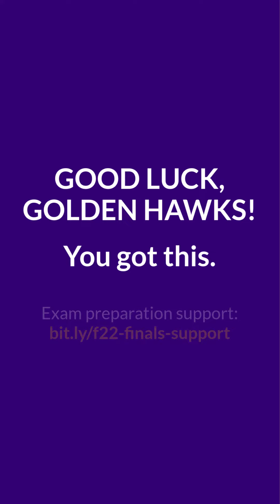Don't You Worry x Midas Mash-Up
With final exams right around the corner, Midas wants you to know: 🎶 don’t you worry, everything is gonna be alright 🎶

…because Student Success has a variety of study skills, math and stats, and writing support designed to help you prepare for, and ace, your finals! We’ve even got Exam Preparation appointments and workshops for you to check-in, learn about effective strategies tailored to you, create a final exams study schedule, and so much more.

Keep Calm and Study On will also return from Dec. 7 – 9! More information coming soon.

For the full list of academic supports and resources to help you finish the term strong,

Follow @laurierstudentsuccess on Instagram for more content related to your academic success.